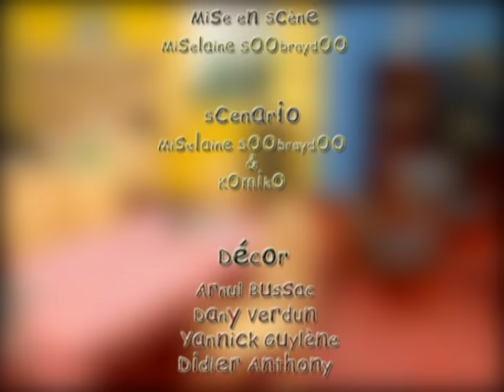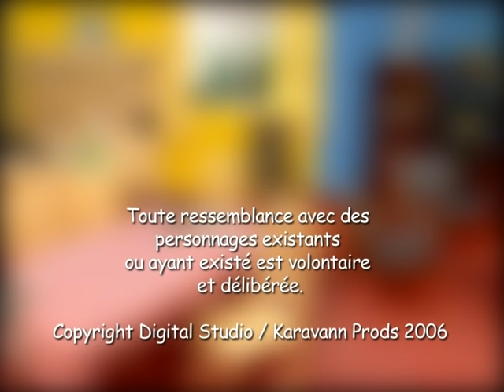Picnic - Part 2